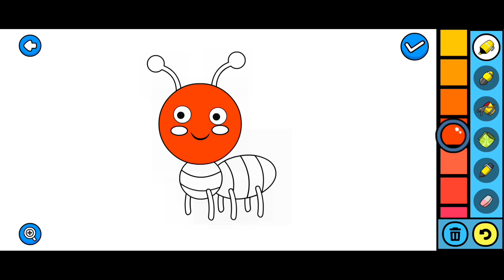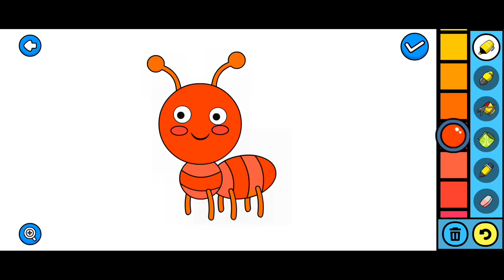Coloring Red Ants | How to Draw Ants Step by Step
*Coloring Red Ants

*How to Draw Ants Step by Step

*Learning Colors with Ants

*Painting Ant Hill

*Coloring Pages of Ants

*Ants Coloring and Drawing

*Red Ants Coloring Book